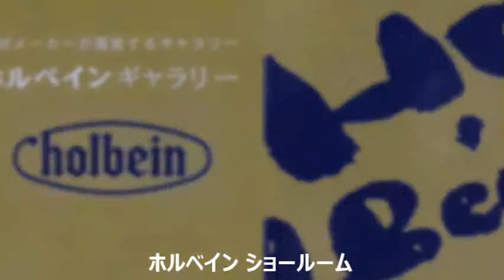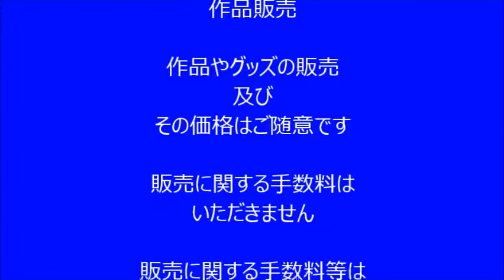2014 6 9 HOLBEIN ショールーム＆ギャラリー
ホルベイン ショールーム＆ホルベイン ギャラリー
ホルベイン画材大阪本社1Fに、ホルベイン製品『ショールーム』をオープンしました。日頃なかなか触れる機会のない大型イーゼルや新製品展示などを行っております。さらに、企画ギャラリー『ホルベイン ギャラリー』を開廊致しました。画材メーカーが運営する新しい企画画廊として、また貸画廊としてご利用頂けます。